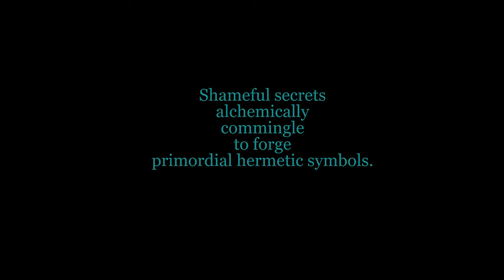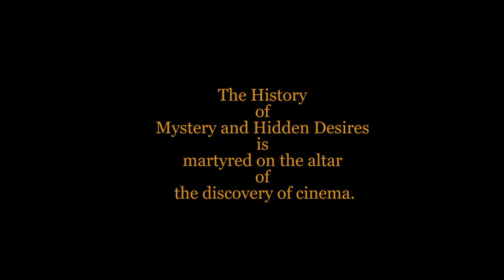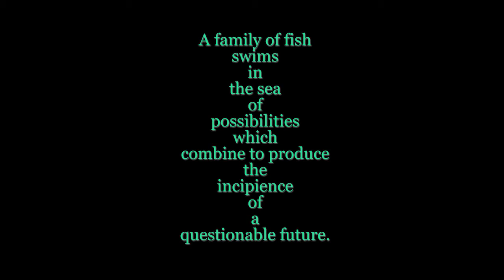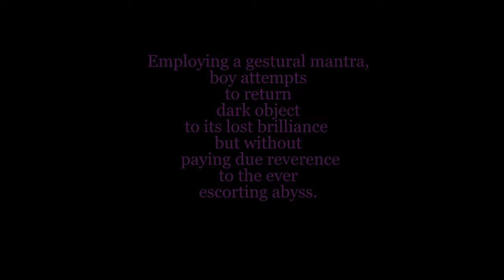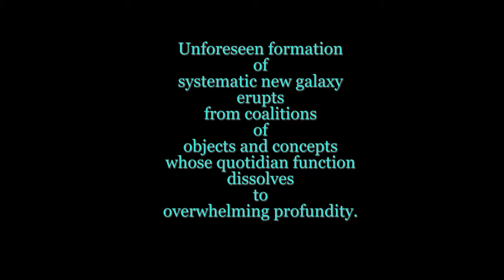Julian Semilian, Fairy Tales from the Insubstantial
ABOUT 'FAIRY TALES FROM THE INSUBSTANTIAL'
Beneath the current imperatives, these digitally kinetic paintings wager on the knowledge to be gained from the Unknown and the Unexpected. Bereft of the quotidian contamination with didactically dictated pedagogy, bereft even of conscious intent, they aimlessly aim to trigger in you, honorable viewer, unexpected states of enigma and delight... if one were only prepared.

5 digital paintings are included in the exhibition, all of which are shown here. These works include:

Naive Fish Art | Employing a gestural mantra, boy attempts to return dark object to its lost brilliance, but without paying due reverence to the ever-escorting abyss.

The System | Unforeseen formation of new galaxy erupts from coalitions of objects and concepts whose quotidian function dissolves to overwhelming profundity.

Alchemy | Shamed secrets alchemically commingle to forge primordial hermetic symbols.

Incipience | A family of fish swims in sea of possibilities which combine to produce the incipience of a questionable future.

Don Juan the Younger | The history of Mystery and Hidden Desires is martyred on the altar of the discovery of cinema.

ABOUT JULIAN SEMILIAN
Julian Semilian is an experimental filmmaker, film editor, teacher, poet, translator, and novelist. He was born in Romania and has been teaching film editing and experimental cinema at the University North Carolina School of the Arts, School of Filmmaking, for over two decades, following a career as a film editor in Hollywood, where he worked on more than 50 movies and TV shows.

ABOUT SOUTHERN IDIOM
Located in SECCA's Preview Gallery, Southern Idiom is a series that explores local artists and the variety of forms they produce. Past artists include Frank Campion, Kevin Calhoun, Eric Juth, Laura Lashley, Travis Philips, Cindy Taplin, and Alix Hitchcock.